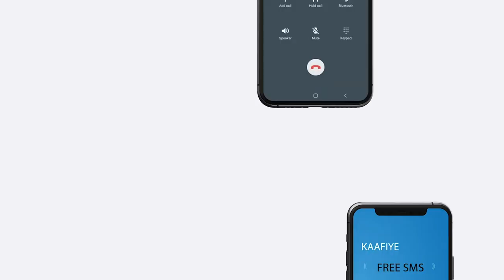Wasiirada Arrimaha Dibadda dalalka Somalia iyo Venezuela ayaa ka wada hadlay iskaashiga Labadaan dal